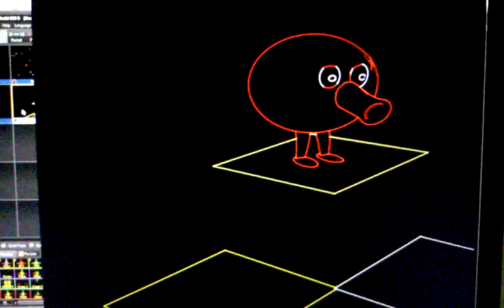Fog-Man.Com Qbert render to Pangolin Beyond Test.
Format/Renderer test.